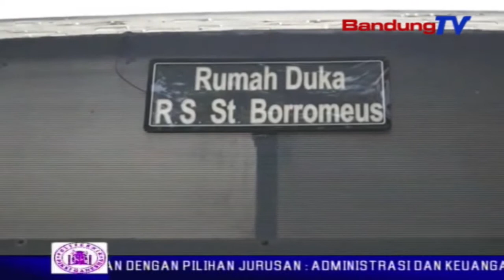Suasana Duka Selimuti Misa Jenazah Adriana | SBR | BANDUNGTV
| SBR | BANDUNGTV | IWAN SEPPRIADI | Suasana Duka Masih Menyelimuti Rumah Duka Sementara Adriana Yubela Noven Cahya, Siswi Smk Korban Penusukan Hingga Tewas, Di Rumah Sakit Boromeus Kota Bandung, Kamis Pagi. Pihak Keluarga Berharap, Polisi Cepat Mengungkap Kasus Kematian Adriana Yang Sangattragis, Dan Meninggalkan Luka Bagi Keluarga Serta Kerabat.